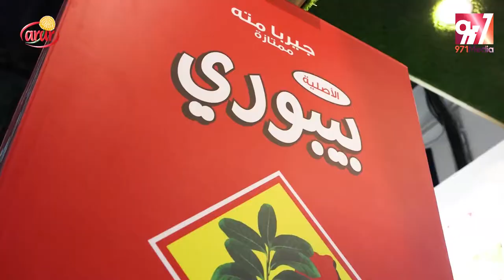Gulf Food Arar Promo | Videography BY 971MEDIA